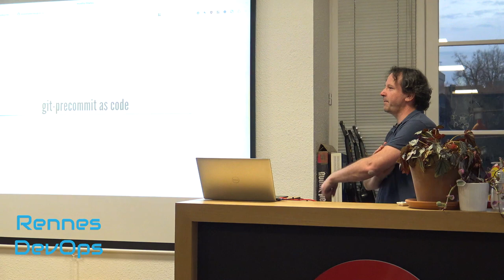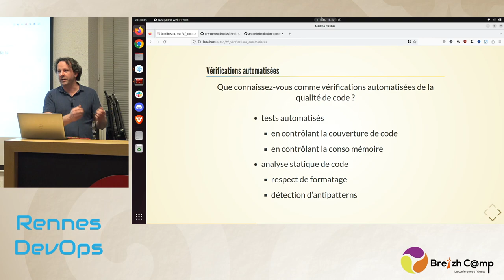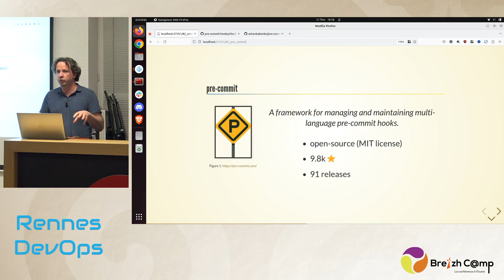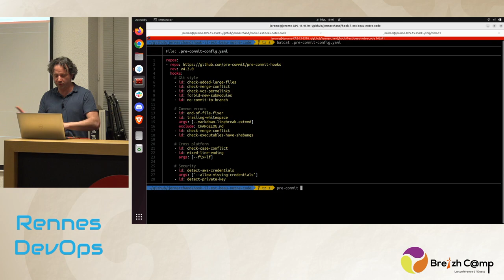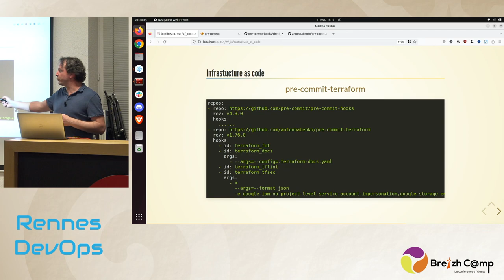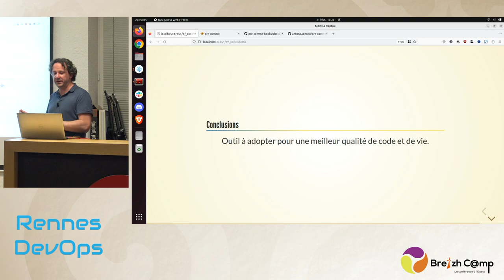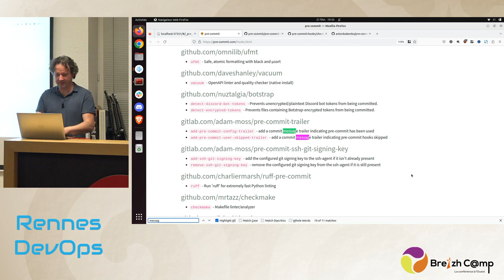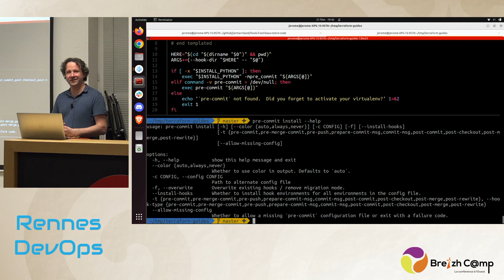[Rennes DevOps] git-precommit as code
Vos équipes de dev ont-elles des règles de qualité sur la base de code ?
Votre équipe ops, a-t-elle aussi des règles de qualité sur la base d'IAC à laquelle vous contribuez ?
Formatage de code, bonnes pratiques, patterns ou anti-patterns, etc...
Lors des relectures, c'est une chose à laquelle vous faites attention car tout le monde ne les respecte pas.
Pourtant, tout le monde pourrait configurer son IDE pour les appliquer.
Et si on utilisait les hooks git pour forcer l'application de ces règles avant qu'elle ne plombent l'intérêt (et l'ambiance) de la relecture ?
Et pour ne pas tout réinventer, pourquoi ne pas utiliser la bibliothèque pre-commit ?
Durant ce talk orienté démos, Jérôme vous présentera cet outil avec des exemples concrets d'application : formatage de code, validation JSON et YAML, détection d'antipatterns, utilisation en intégration continue, etc.